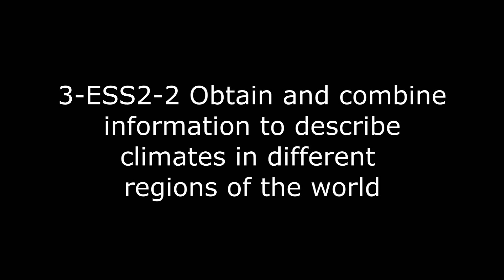Science rap "Regions of the World"